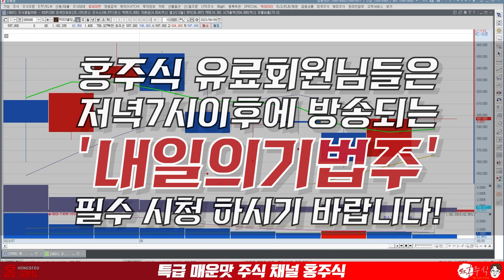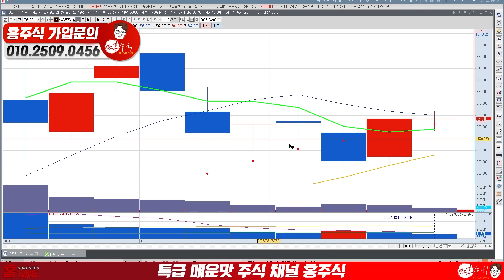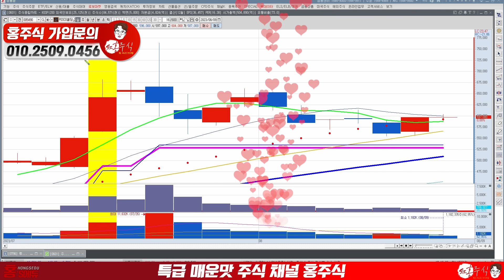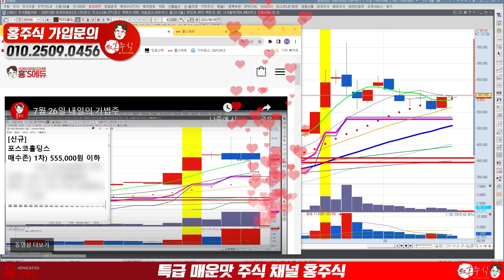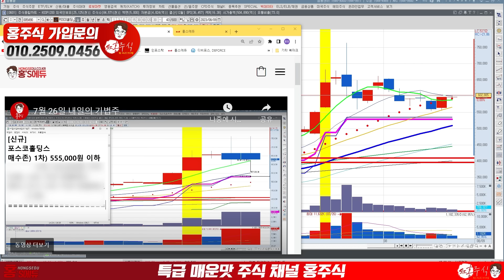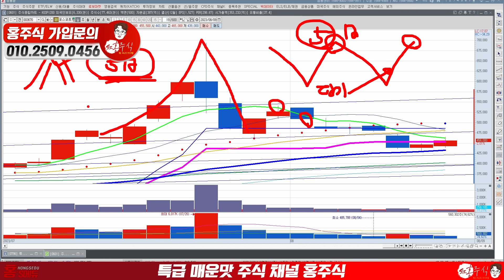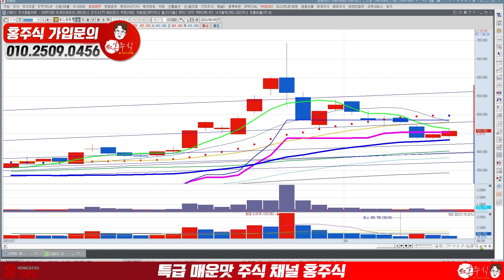포스코홀딩스 5일선 돌파 추가 상승 나옵니다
00:11 포스코홀딩스
08:00 포스코퓨처엠